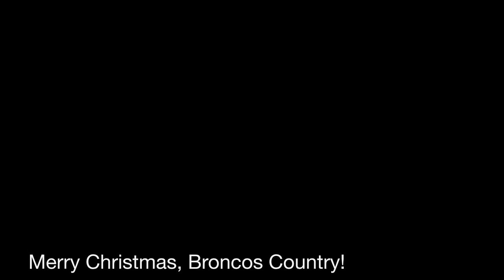How the Grinch Stole Christmas - Broncos Style